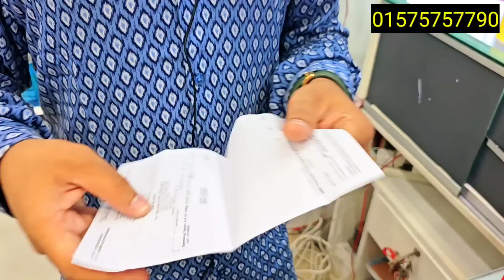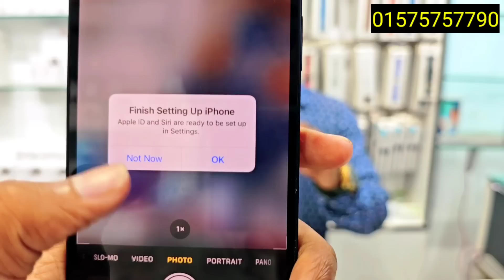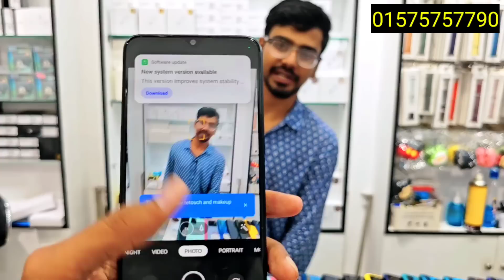রাফি ভাইয়ের স্টক ক্লিয়ার অফারে ফোন কিনুন 🔥 Used phone price in Bangladesh 2023 ✔️ Used phone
Shop Name : Pro Mobile
Jumuna Future Park, Level 4 Block C,  Shop 23C1